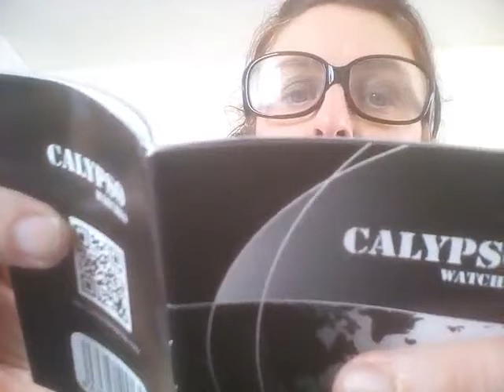Soldes The Body Shop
Où j'ai craqué mon slip !